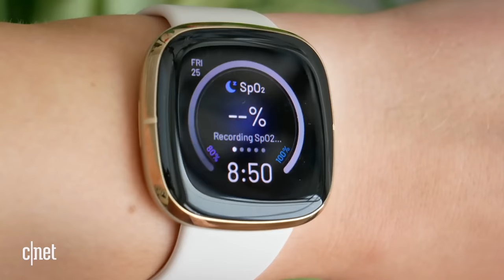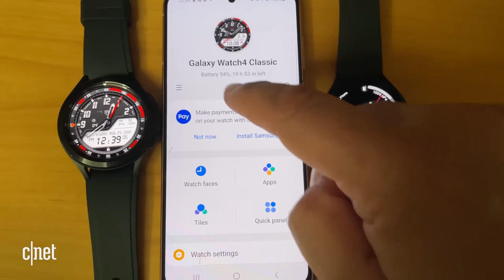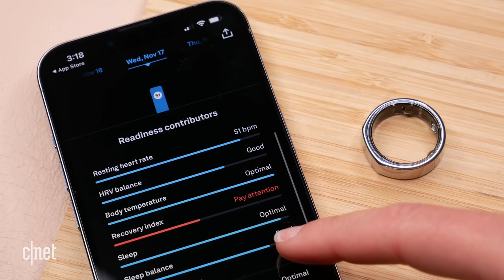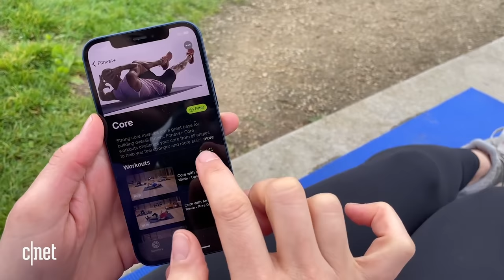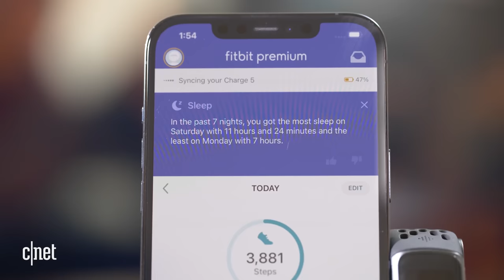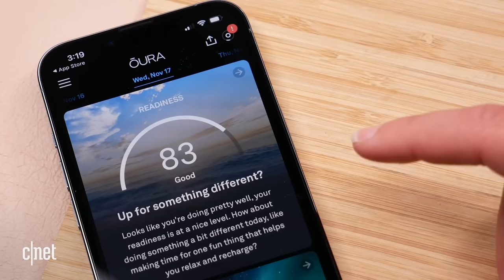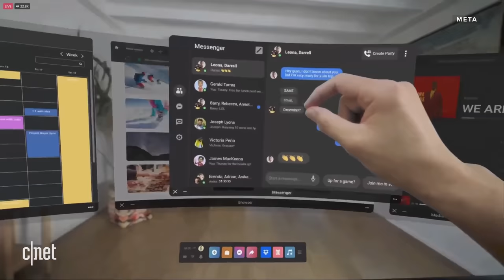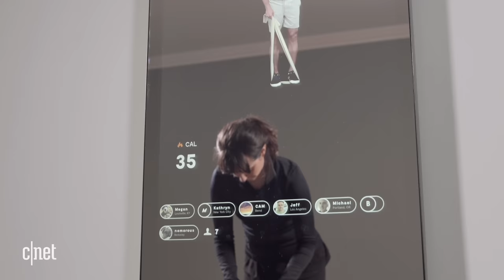Wearables in 2022: What's next for Apple Watch, Galaxy Watch and more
Lots of wearables like the Apple Watch, Fitbit and Galaxy Watch already give you a wealth of health data from your wrist. But what's on the horizon for the next generation of smartwatches and fitness trackers? CNET's Scott Stein helps us break down what's coming next for wearable technology, both on and off the wrist.